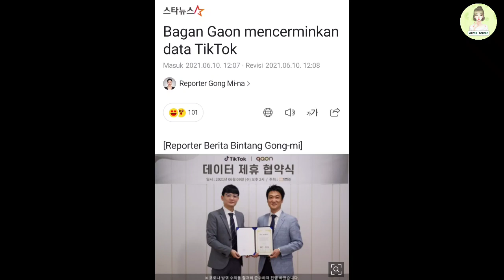LOCKEY HARUS MULAI SEMAKIN RAMAIKAN TIKTOK KARENA TIKTOK SUDAH MASUK KATEGORI DI GAON CHART.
Halo Penggemar K-Pop dimanapun kalian berada, kali ini Yulyul kembali dengan video baru, tepatnya tentang LOCKEY HARUS MULAI SEMAKIN RAMAIKAN TIKTOK KARENA TIKTOK SUDAH MASUK KATEGORI DI GAON CHART.